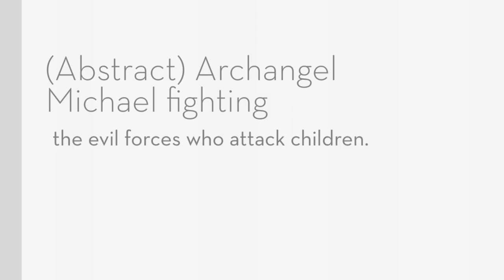Cynthia Tabeau Pritchard, Visual Artist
Cynthia Tabeau Pritchard is one of the forty-seven artists exhibiting in "The Child Factor" International Art Exhibition. This is a two-part show, a 3-D virtual gallery, and an actual gallery show held at the Children's National Hospital in Washington, DC.  These artists have all come together to remind us how important children are and that they have rights.  Children have rights to protection, education, health care, shelter, and good nutrition.  Our united impact is towards changing the ethics of our global society, ​making a positive change, granting a happier life for each child.

The child is a critical factor in the survival of our existence. They are the result of and for our future.  What we do or don't do with or for our children will determine the outcome of humanity's progress or downfall. What we put in or take out, rip away from or grant to our children will determine mankind's destiny.

Portions of the proceeds will benefit Children's National Hospital (USA) and Precious Gems (Africa).